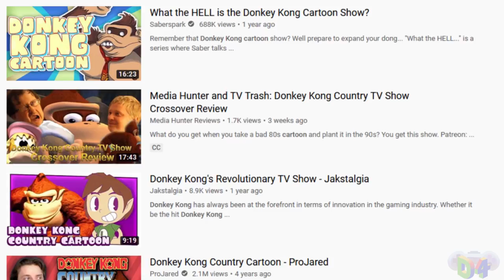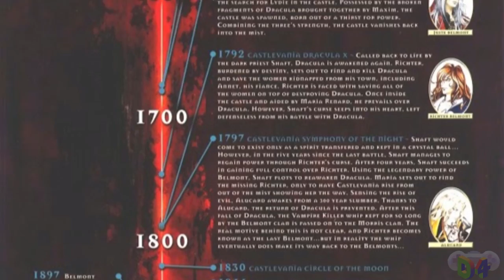Castlevania (Netflix)'s For Love -- Designing For Adaptation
Designing For is a series which looks at a level in gaming, and analyzes a theme central to that level's design. In this episode, we look at the penultimate episode of Netflix's Castlevania series, to see how well it adapts the games to a film-based medium.

The Castlevania series, including the Netflix adaptation, Castlevania, Castlevania II: Simon's Quest, Castlevania III: Dracula's Curse, Super Castlevania IV, Castlevania: Rondo of Blood, Castlevania: Symphony of the Night, Castlevania: Circle of the Moon, Castlevania: Lament of Innocence, Castlevania: Curse of Darkness, Castlevania Legends, Castlevania: Judgment, and Castlevania: The Belmont Legacy, as well as Yu-Gi-Oh!, are © Konami Holdings Corporation.  Netflix adaptation by Frederator Studios, Powerhouse Animation Studios, Shankar Animation, Project 51 Productions, and Mua Film.  Castlevania: The Belmont Legacy by IDW Publishing.

Captain N: The Game Master is © DIC Animation City and Saban Productions, using properties owned by Capcom Co., Ltd. and Konami Holdings Corporation.  Sort of.

Final Fantasy: The Spirits Within is © Square Pictures and Columbia Pictures Industries, Inc.

"Cinematography" by Kris Malkiewicz.